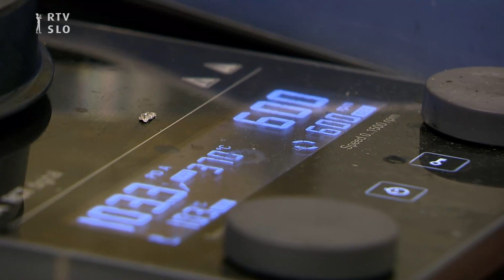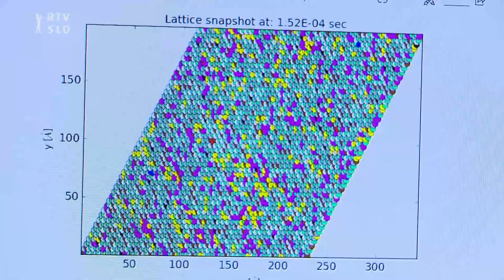UGRIZNIMO ZNANOST: Umetna nafta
Pogoje, pod katerimi nastaja nafta, in njeno kemijsko sestavo dobro poznamo, zato bi jo lahko izdelovali tudi umetno.